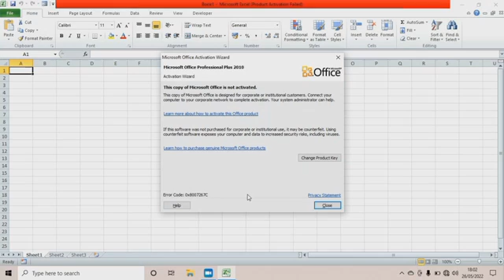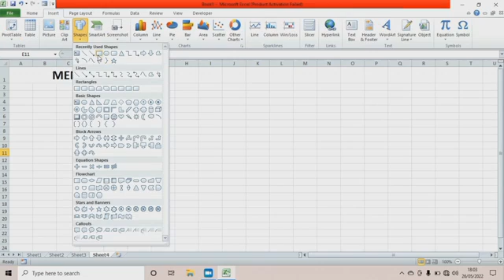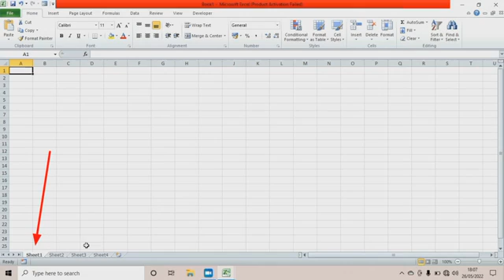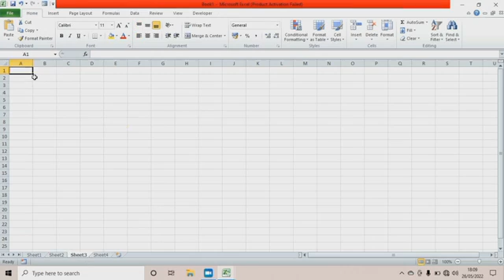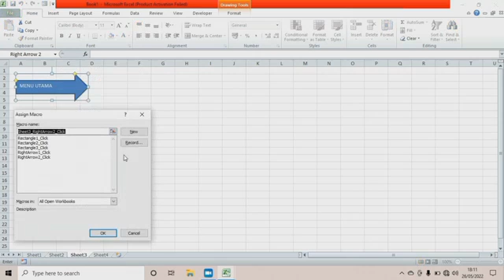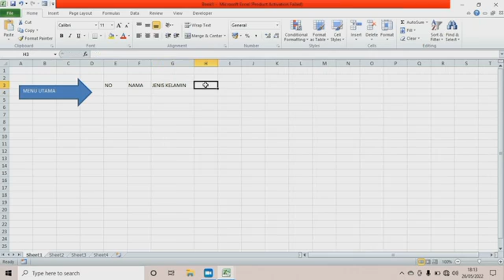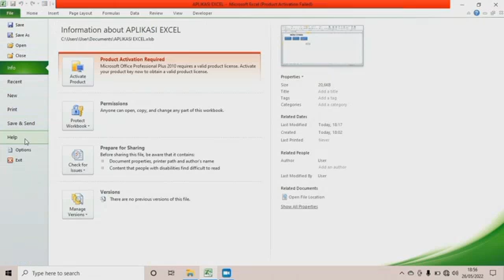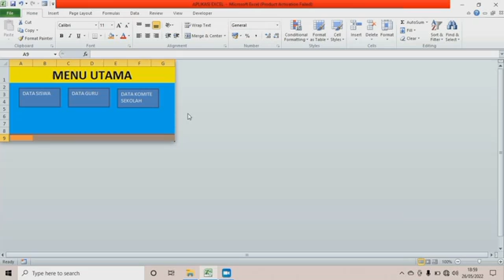Cara Membuat Aplikasi Sederhana Menggunakan VBA Macro Excel